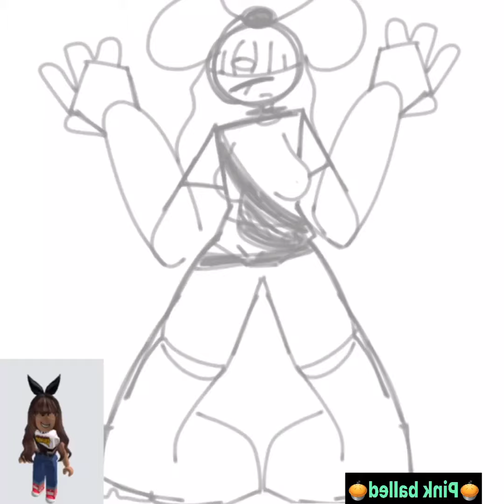i remade the art i made for penny!